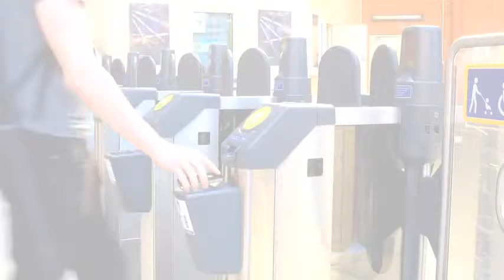Automated Fare Gates able fast as smartcards